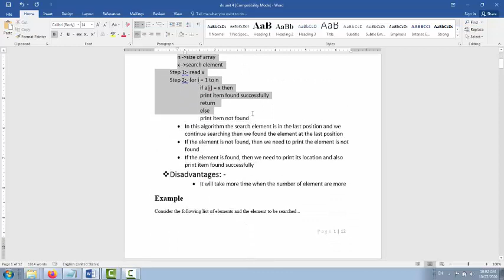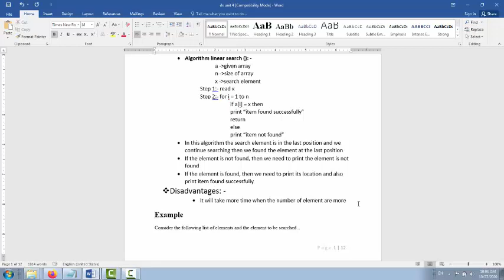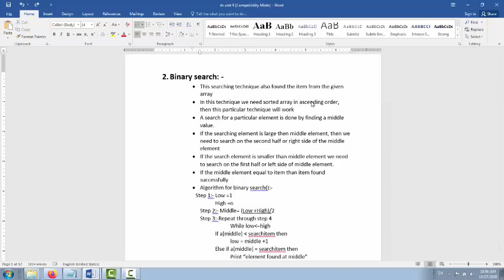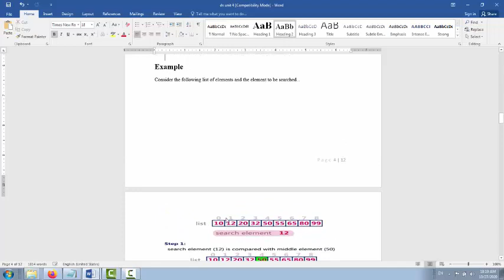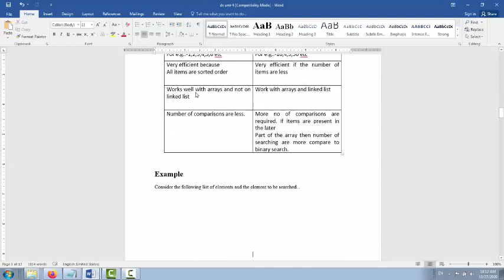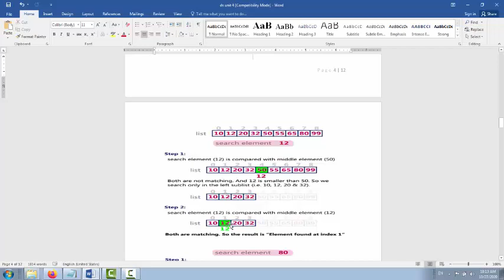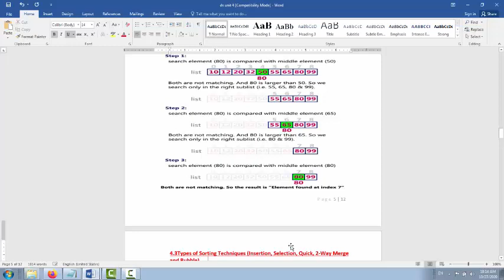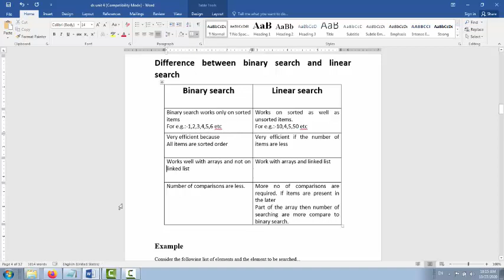ds searching part 1